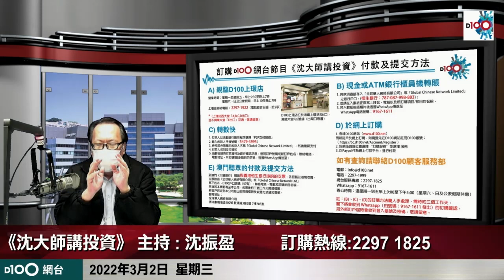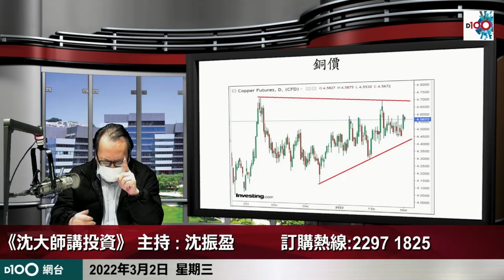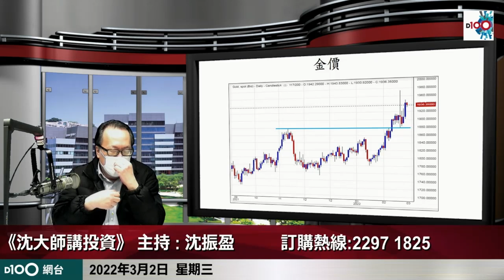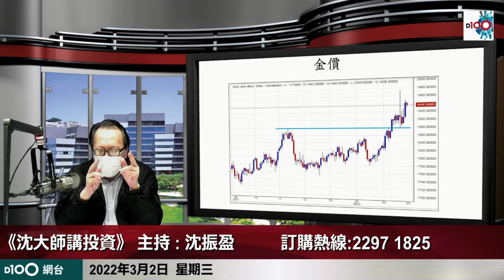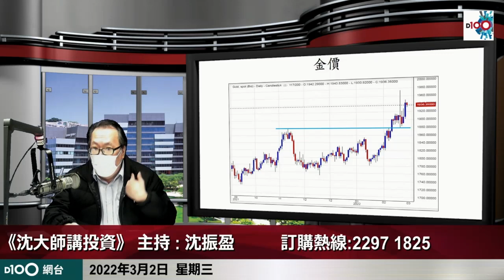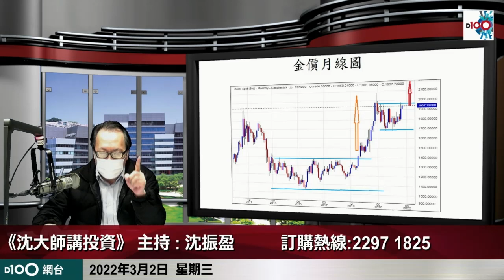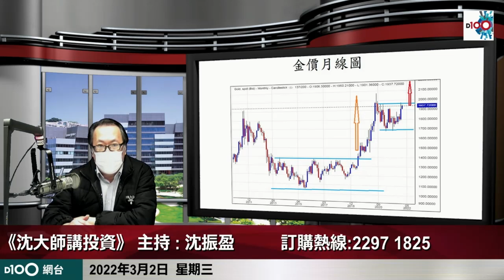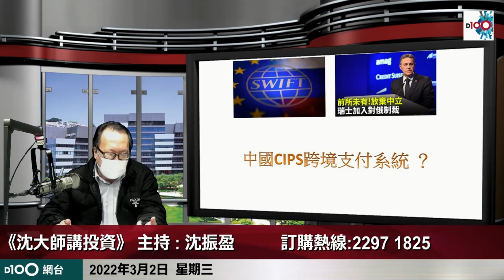通脹逼到埋身｜沈大師講投資｜沈大師 （沈振盈）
訂購D100網台節目《沈大師講投資》，方法如下：
2. 轉數快 (FPS)
3. 現金或ATM銀行櫃員機轉賬
4. D100上環店訂購（現金/EPS /八達通）

逢星期三晚 上架
主持︰沈大師 （沈振盈）